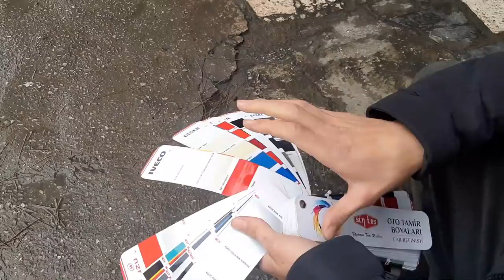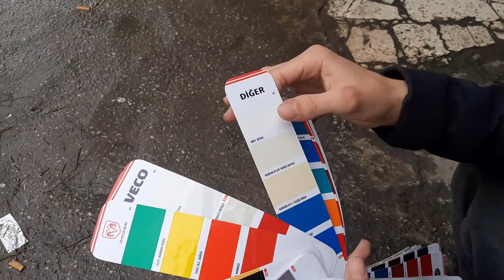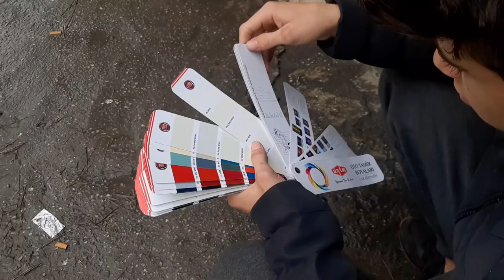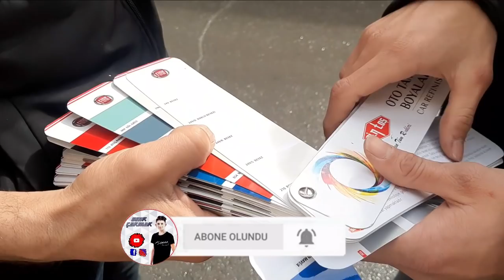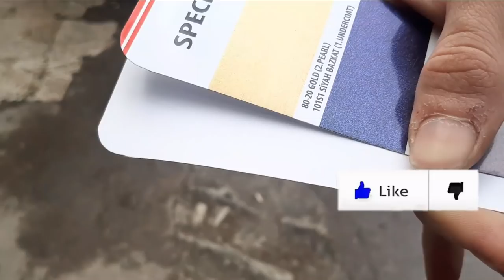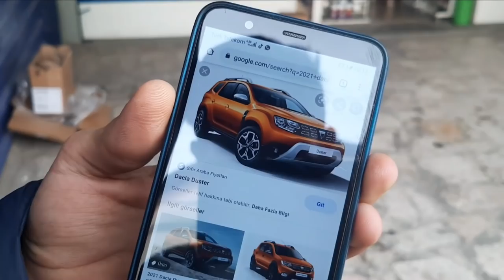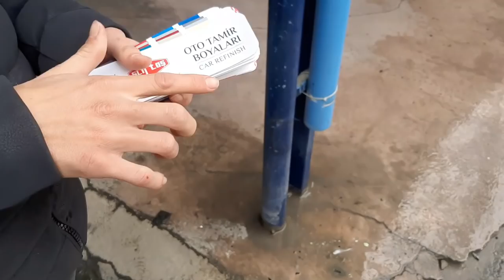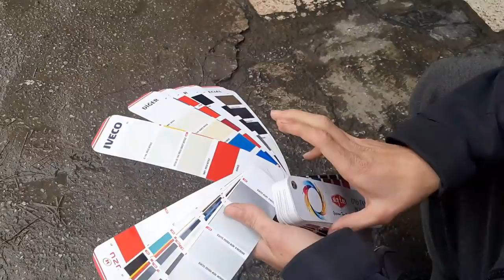BASIK CUPLA SANAYİ VLOG I BOYA BASTIRMAYA GİDİYORUZ I DRİFT I MAKAS I ARAGAZ DOLU VİDEO Bike35 İzmr